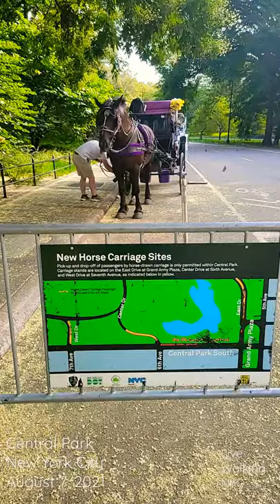🐎 Horses and Carriages of Central Park New York City August 7 2021 Live Walking NYC